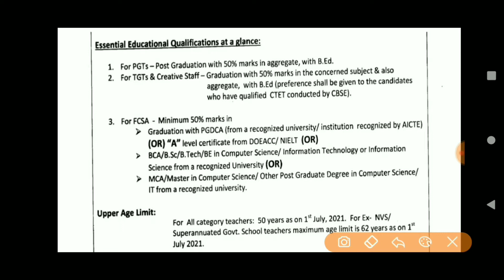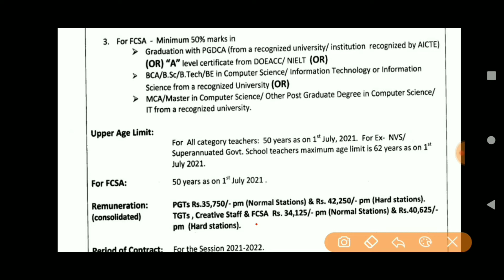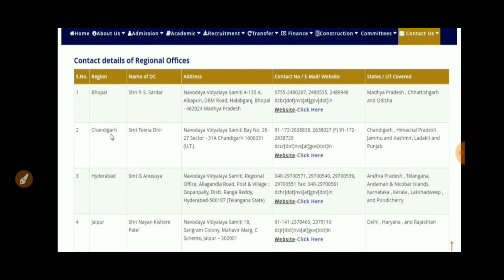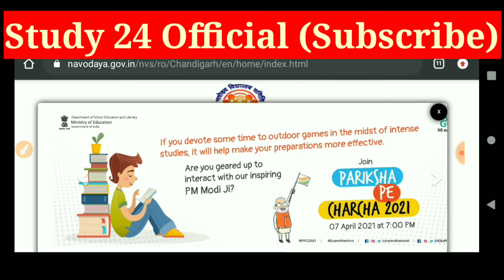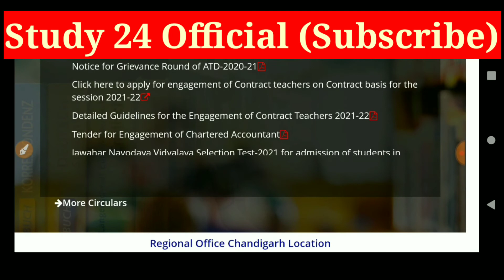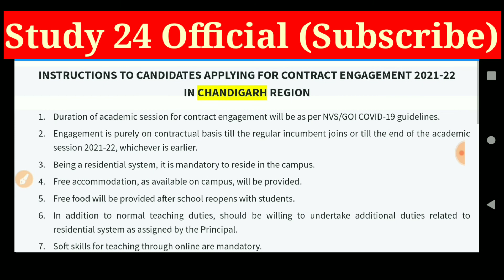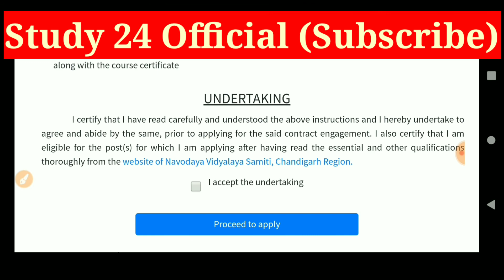खुशखबरी। New Teaching Vacancies in Navodaya. All State Vacancies. शिक्षकों की भर्ती।